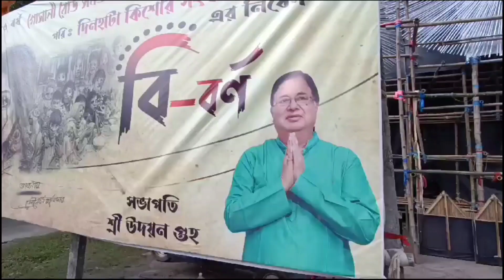Dinhata durga puja 2023‌ দিনহাটা দূর্গাপূজা ২০২৩ Madanmohan bari, Kishore shangha Dinhata durga puja